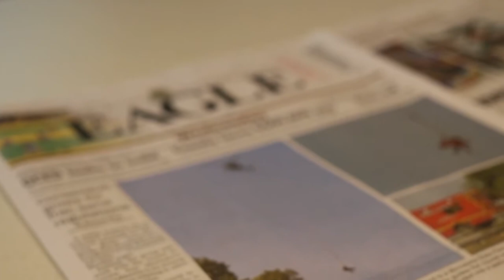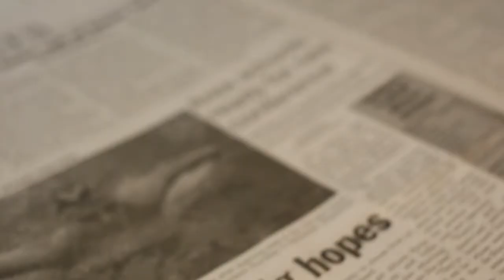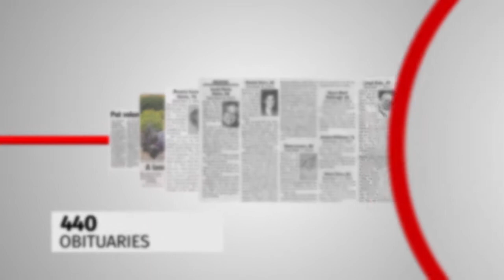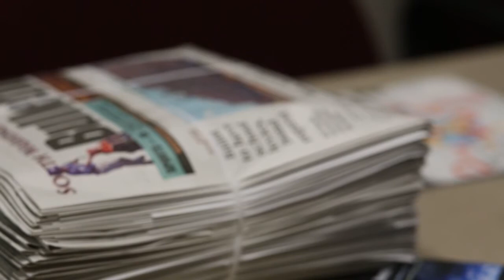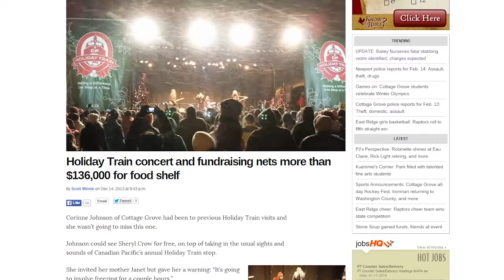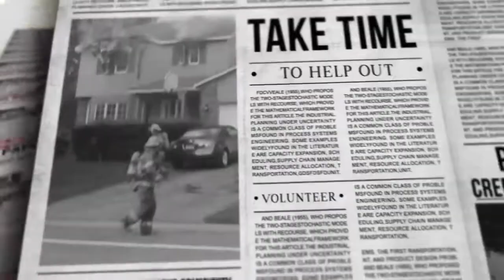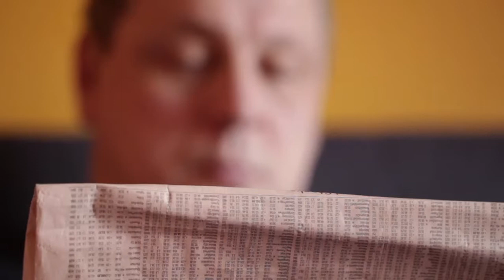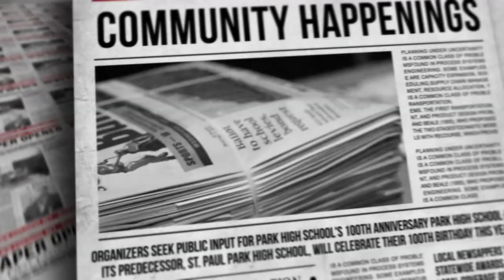Hold The Press - Community Newspaper Documentary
Hold The Press shows the role local community newspapers play in the communities they serve. Featuring interviews from community newspaper publishers, editors, reporters. Also featured are interviews from citizens and local elected officials.